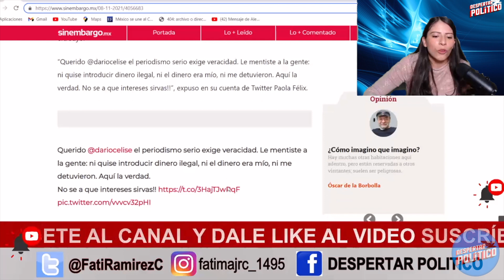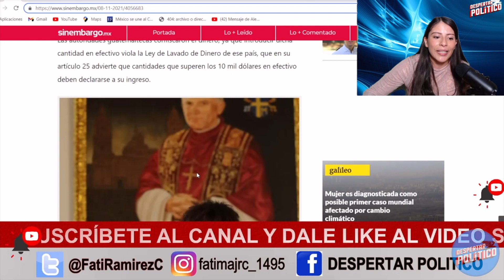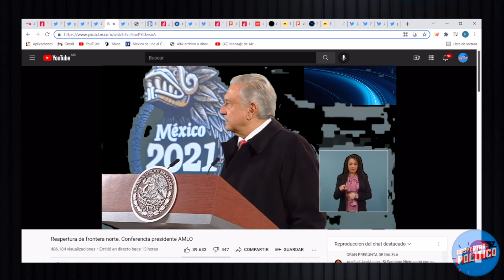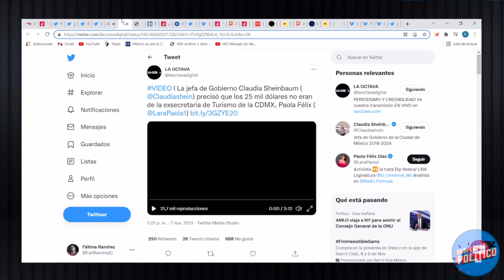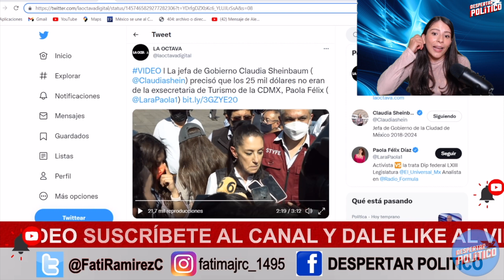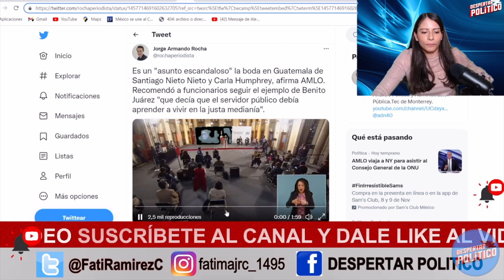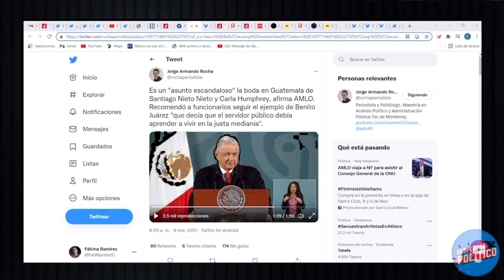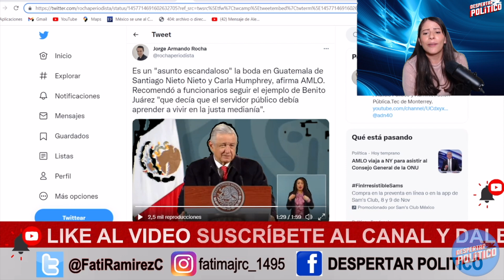EL ÚLTIMO ADIÓS DE NIETO. COMETIÓ EL PEOR ERROR. DUEÑO DEL UNIVERSAL FESTEJA